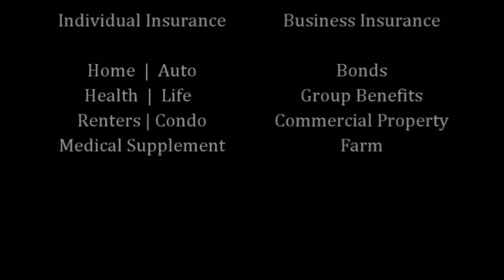Insurance Associates of Magee